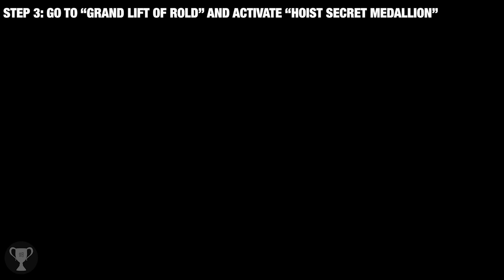Ghost Glovewort 7, 8, 9 Location - Elden Ring (Infinite Farm)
Ghost Glovewort Bell 3 location in Elden Ring. This item allows you to buy ghost glovewort 7, 8 and 9 in Elden Ring. How to find ghost glovewort bell 3 in Elden Ring.

[00:00] STEP 1: Haligtree Secret Medallion (Right)
[00:54] STEP 2: Haligtree Secret Medallion (Left)
[06:14] STEP 3: Go to “Grand Lift of Rold” and activate “Hoist Secret Medallion”
[07:49] STEP 4: Go to “Ordina, Liturgical Town”
[11:21] STEP 5: Solve “Evergaol” puzzle
 (you need to light 4 flames!)
[15:30] STEP 6: Walkthrough to Ghost-Glovewort Bell 3